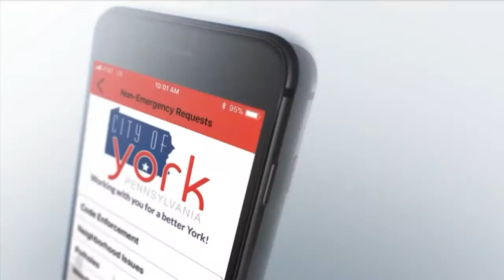Mayor's Monday Message 03/22/2021